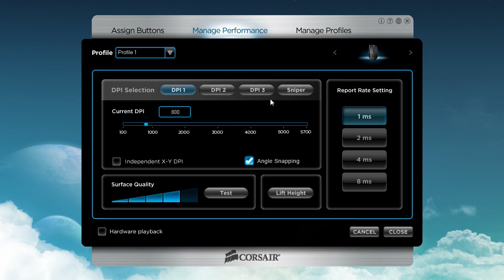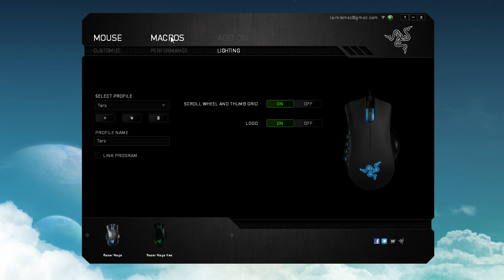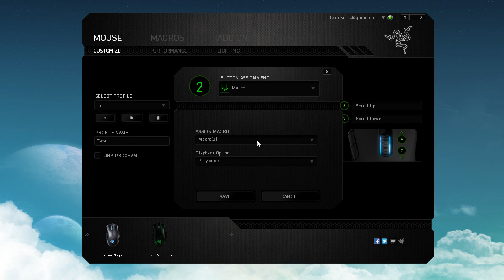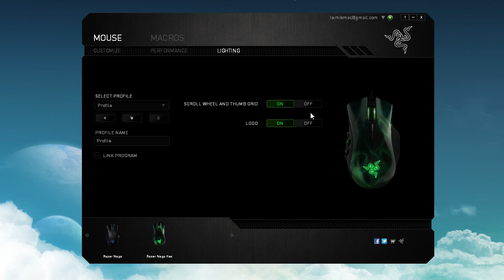Test comparatif des meilleurs souris pour MMO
Le concours est fini, la video date de 2012.

Caractéristique des 4 souris présenté :
Razer Naga "Classique" (Le téléphone)
109g - 14 boutons ~70€
Les + : Le plus de bouton, excellente prise en main et le driver
Les - : boutons peu agréable et certain dur d'accès
Particularité :
Assez petite et peu large (plus pour la prise "2doigts")

Razer Naga Hex (La Souris Verte)
112g - 6 boutons ~80€
Les + : Les meilleurs bouton, plus ergonomique, excellente prise en main et le drver.
Les - : Peu de boutons
Particularité :

Cyborg M.M.O. 7 (Le Transformer)
130-170g - 12x2 boutons + Customisation ~120€
Les + : Adaptable, pleins de fonctionnalité uniques et ergonomique
Les - : Le prix et tout les boutons ne sont pas paramétrable
Particularité :
Très large, design unique (plus pour la prise "3doigts")

Corsair M90 (Le Fer à Repasser)
152g - 12 boutons ~60€
Les + :
Le prix ! Une souris solide, la meilleur roulette du lot et bonne pour les deux prise en mains
Les - :
Driver pourri, boutons trop dur et certain dur d'accès
Particularité :
un peu lourde

Bon voilà,
Merci d'avoir tenu 21minute mais je trouvais plus intéressant de toute les présenté en même temps pour pouvoir un peu comparé plutôt que de faire 4 petite vidéos.

J'espère que ça vous aidera à choisir le mulot qui vous conviendra le mieu !